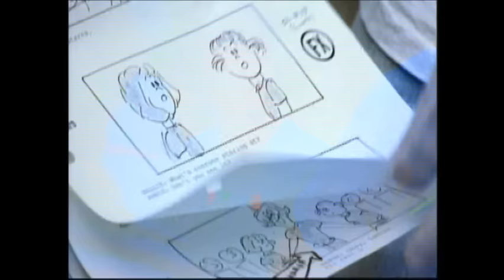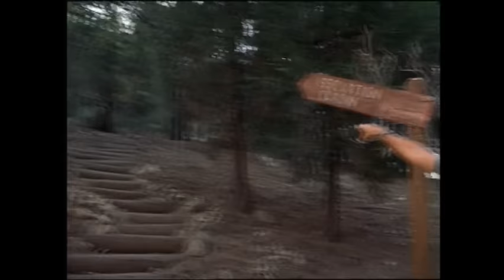The Parent Trap 1998 Behind the Scenes 1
I absolute love this movie and I've done so for many years so now I felt like sharing the extra material here. This is part 1 of 2. Enjoy!